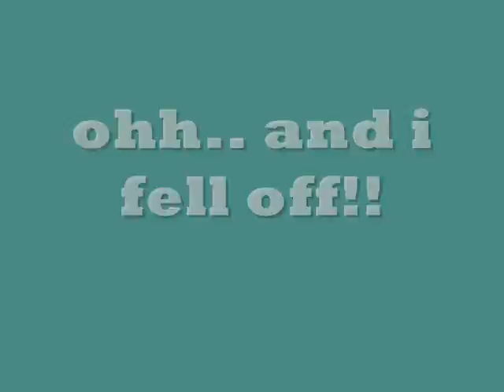Jumping my horse, and falling!!